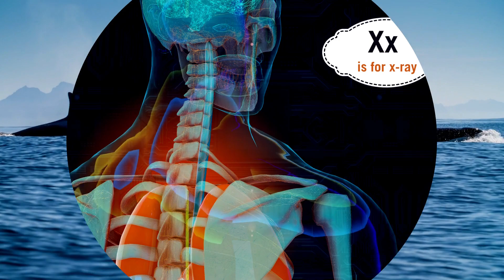ABC Phonics Song | Baby Songs | Alphabet Song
ABC Phonics Song | abc | Phonics Song | Baby Songs | Alphabet Song

ABC Phonic song | abc for kids | abcd phonic song | abcd rhymes

abc phonic song chu chu tv abc

abcd rhymes
abcd alphabet
abcd
abcdefg
abcd varnamala
english alphabet
A for apple
kids alphabet
abcd varnamala
english varnamala
abc song
alphabet song
apple apple
a for apple b for ball c for
abcd abcd
Star Wala Look
Phonics Song with
TWO Words

kids alphabet
alphabet for kids
abc song
alphabet song
apple apple
abcd abcd
Phonics Song with
TWO Words
with Sounds
for Children
with Sounds
for Children

abcdefg
English alphabet
abcd cartoon
a for apple bi for boy
alphabet
a for apple a for ant
Nursery rhymes
abcd, abcde, a for apple b for ball C
a for apple b for ball c for cat | abcd alphabets | phonics
song | abcde

Learn abcd for preschool kids
Phonics Song With TWO Words | Nursery Rhymes |A for Apple | ABC Alphabets Song for Children
A to Z song |  a to z  alphabet song | Alphabet abc phonicabc alphabet songs
abcd varnamala
english varnamala
abc song
alphabet song
apple apple
abcd abcd
Star Wala Look
Phonics Song with
TWO Words

kids alphabet
alphabet for kids
abc song
alphabet song
apple apple
abcd abcd
Phonics Song with
TWO Words
with Sounds
for Children
with Sounds
for Children

abcdefg
English alphabet
abcd cartoon
alphabet
Nursery rhymes
song | abcde

A to Z song |  a to z  alphabet song | Alphabet abc phonic

bcd,abc alphabets,
abc alphabet learning,
abc alphabet,
abc alphabet song,
abc alphabet lore,
abc alphabet song the good and the beautiful,
abc alphabets learning,
abc song learn english alphabets alphabet rhymes,
learn how to write alphabets a to z alphabet abc,
kidzstation abc phonics song learning alphabets a to z,

abc phonics,
abc kids tv,
abc cocomelon,
abc songs for kindergarten,
a abc lore,
abc babies,
abc baby songs,
baby abc song,
abc cartoon,
abc cars,
abc chuchu tv,
abc chant
abc channel,
cocomelon abc,
chuchu tv abc